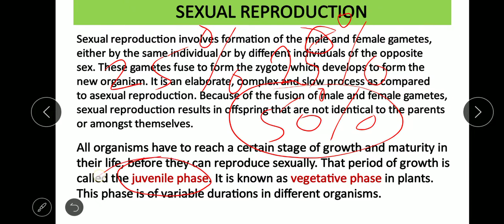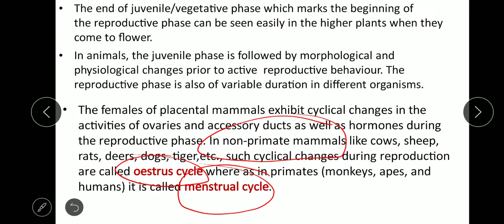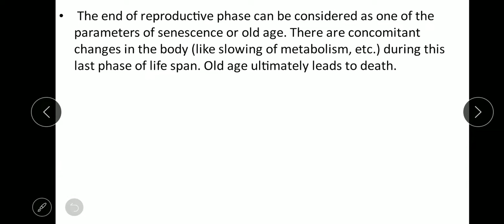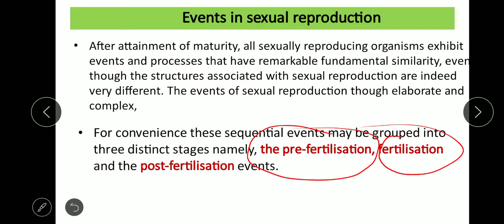class 12 NCERT Biology Sexual reproduction explanation part 3 by Er.Maaz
Complete explanation of sexual reproduction  in class 12 NCERT CHAPTER 1